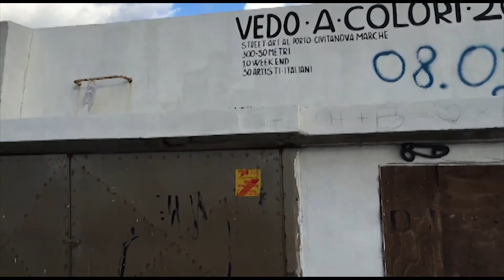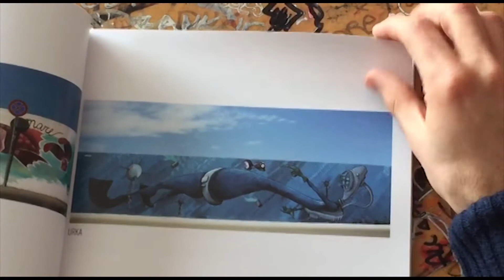Vedo a Colori-Street Art Civitanova Marche.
Video realizzato dalla testata Collateral.